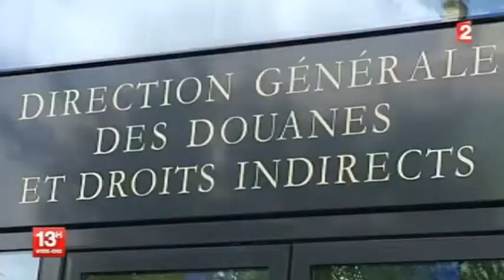L'argent qui rend fou !